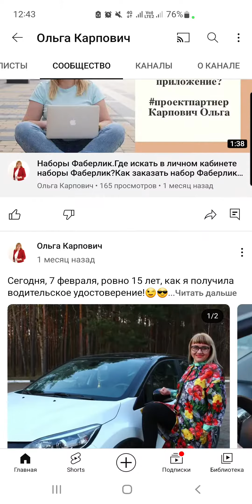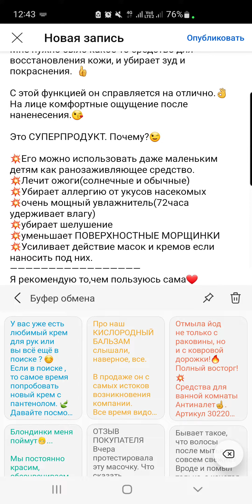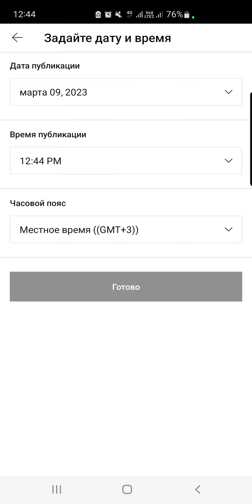Что такое сообщество в YouTube? Сообщество в Ютуб,как пользоваться? Пользуемся сообществом правильно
- Зарабатывай в Интернете с моей командой.

Делюсь своей жизнью на каналах Telegram:
Моя жизнь: